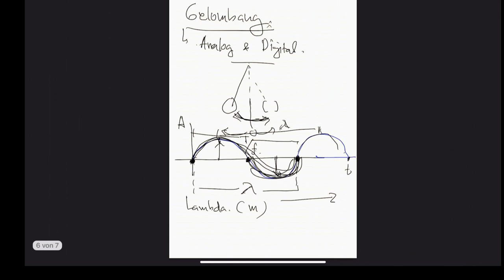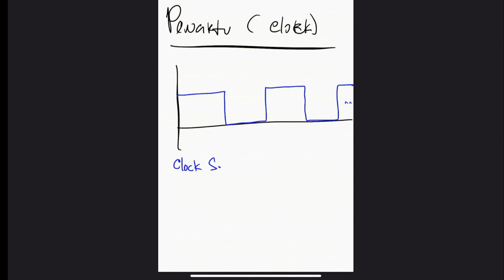#1. Jantung Arduino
Dalam kesempatan ini saya mencoba menjelaskan beberapa topik di Arduino, dimana topik ini adalah topik krusial dalam mempelajari Jantung nya Arduino

Dalam Video pertama ini saya jelasin bagaimana getaran kristall osilator berperan dalam Avr328 alias Arduino ini.
Penjelasan Penjelasan saya dalam Video
 ini bersifat sederhana, mulai dari apa itu getaran, gelombang, frekuensi, perioda, dan pewaktu (clock)

Sederetan video dari Yang pertama ini Akan saya letakkn di dalam playlist Rahasia mikrokontrolnya Arduino

Selamat belajar, dan semoga berguna